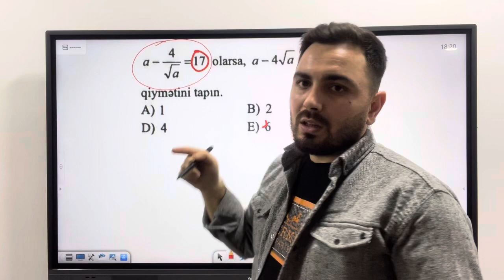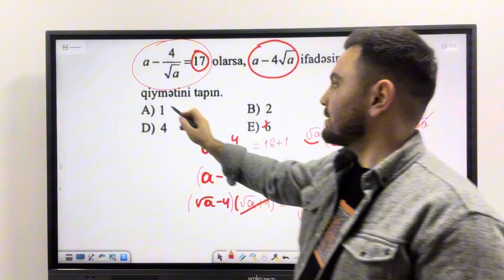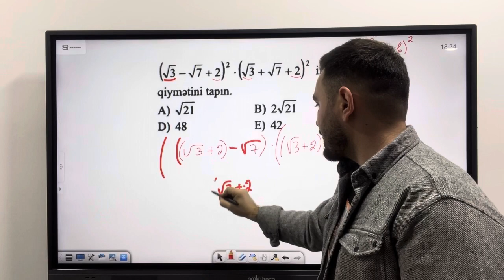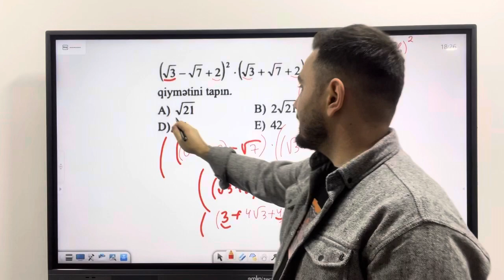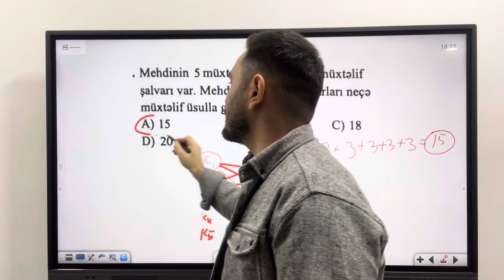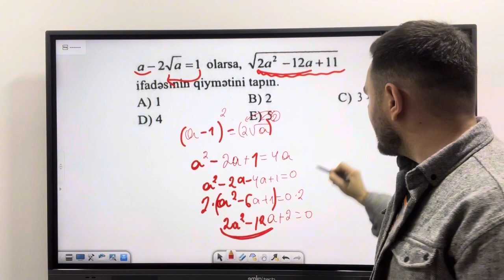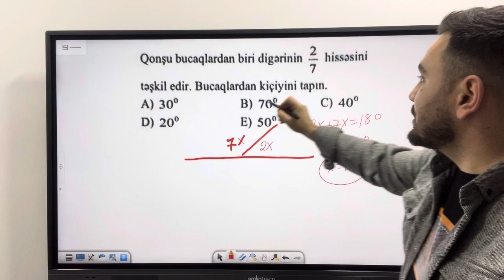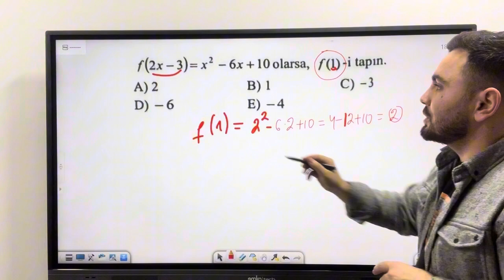Abituriyentlər üçün riyaziyyat fənnindən fərqli mövzularda qarışıq sualların izahı. Nazim Ağazadə